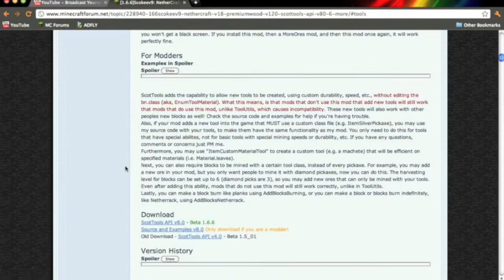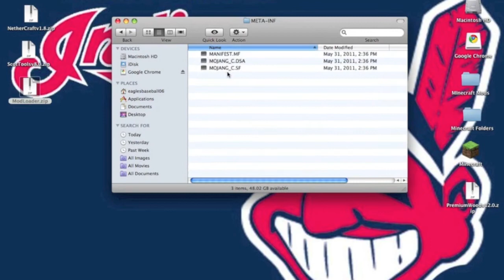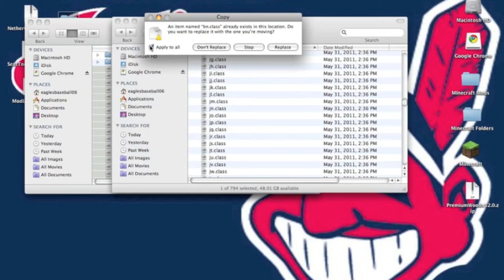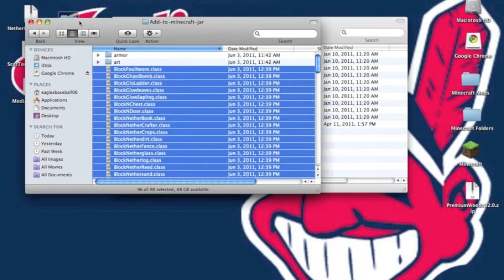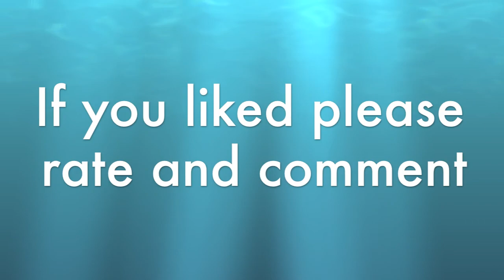Minecraft How to Install the NetherCraft Mod for Beta 1.6.6 on the Mac